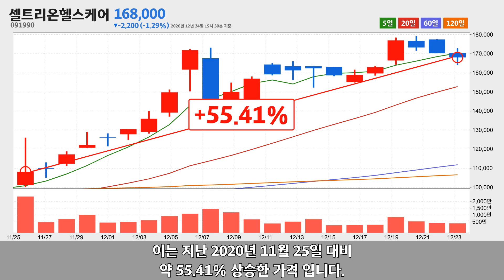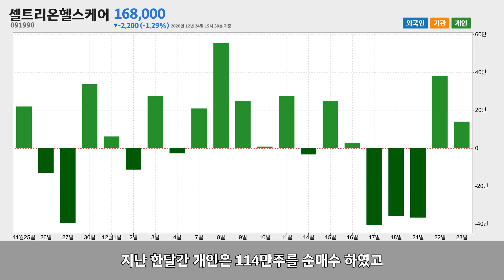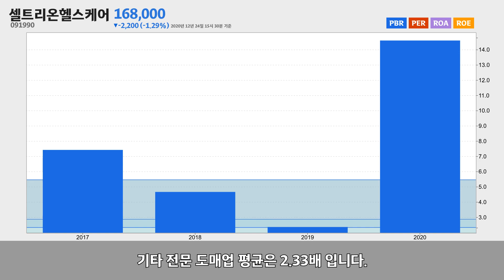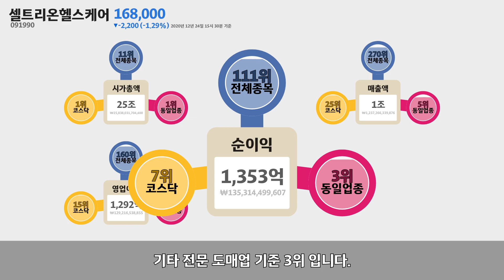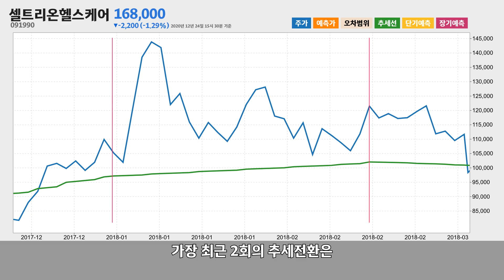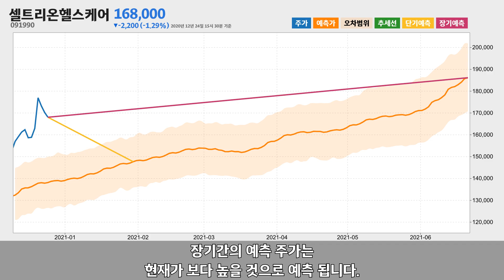셀트리온헬스케어 주가 분석(091990) 2020년 12월 24일기준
셀트리온헬스케어는 인천광역시 연수구 아카데미로51번길에 위치한 기타 전문 도매업체 입니다.
셀트리온헬스케어는 2020년 12월 24일 오후 03시 30분 현재 전일대비 약 -1.29% 하락한 168,000원에 거래되고 있습니다.